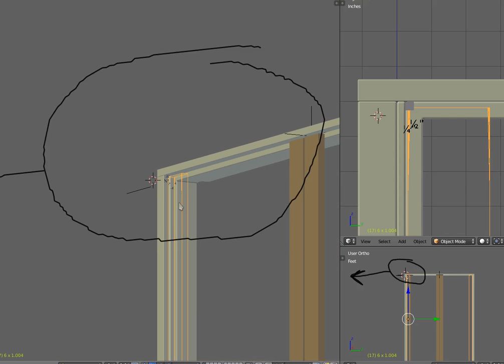Figuring out solution to new screen door (hinges)